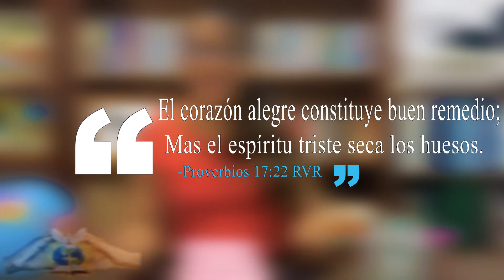Cápsula de fe para nuestra vida espiritual 💊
proverbios 17:22 RVR
El corazón alegre constituye buen remedio;
Mas el espíritu triste seca los huesos.

Proverbios 17:22 TLA
No hay mejor medicina
que tener pensamientos alegres.
Cuando se pierde el ánimo,
todo el cuerpo se enferma.